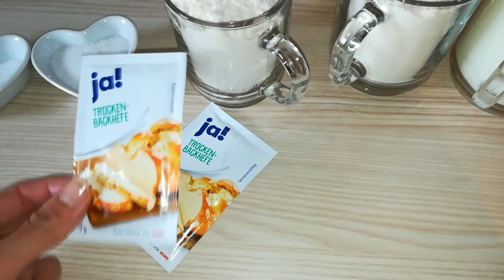بريوش سريع لفطور الصباح بدون بيض، خبز الحليب رطب مثل القطن Brioche rapide sans oeufs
كأس دافي من الحليب. كأسان من الطحين. خميرة خبز. ملعقة صغيرة ملح. ملعقة كبيرة سكر. 1 فانيليا. 3 ملاعق كبار من الزيت النباتية. صفار بيضة و سمسم للتزيين

 الكيكة التركية المرشوشة روعة في المذاق المقادير في هدا الرابط